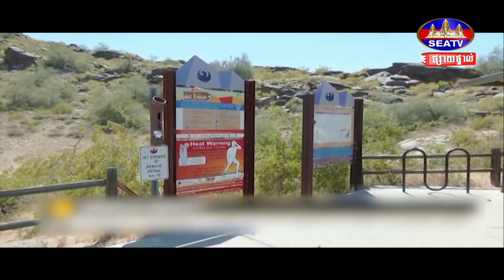មនុស្សជិត ១ ០០០ នាក់បានស្លាប់ដោយសារជំងឺគ្រុន ឈាមក្នុងការផ្ទុះឡើងយ៉ាងធ្ងន់ធ្ងរ